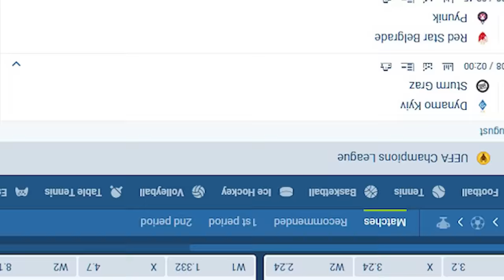POYPOY ACTUB vs CJ GANIA SA FINALS NG MPBL SLAMDUNK CONTEST! ANG TINDI NG MGA SALAMPAK!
MPBL SLAMDUNK CONTEST 2023 HIGHLIGHTS